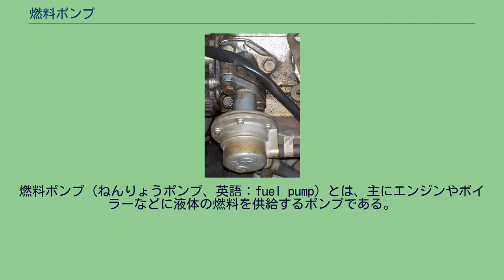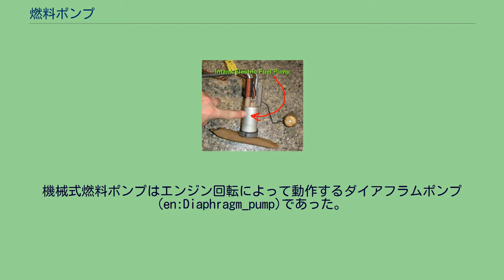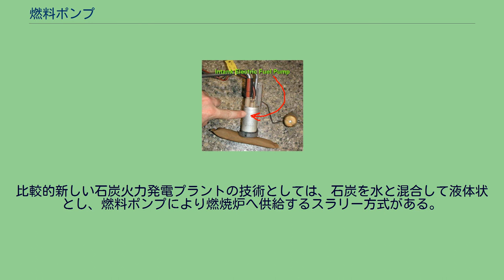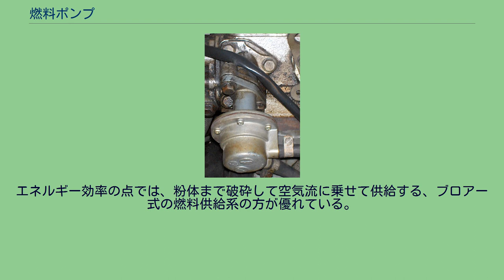燃料ポンプ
燃料ポンプ（ねんりょうポンプ、英語：fuel pump）とは、主にエンジンやボイラーなどに液体の燃料を供給するポンプである。
自動車に搭載される燃料ポンプには次のようなものがある。
一般に「燃料ポンプ」と言う場合は、フィードポンプを指すことが多い。
初期の自動車用エンジンやオートバイ用エンジンではエンジンより高い位置に燃料タンクを設置し、燃料をキャブレターへと自然流下させていたため、燃料ポンプは必要なかった。
しかし、エンジンと燃料タンクが離れている場合や、その後に一般的となった燃料タンクがキャブレターより低い位置となる配置の車輌では、低圧の燃料ポンプが必須となった。
また、現在では広く用いられるようになった機械式あるいは電子制御式の燃料噴射装置では、高圧式の燃料ポンプを使って燃料供給配管に高い圧力をかけるようになっている。
多くの場合、キャブレター仕様の車両は燃料タンクの外に設けられた機械式燃料ポンプを用いるのに対して、燃料噴射装置仕様の車両は燃料タンクの内部に納められた電気式燃料ポンプを使用する。
近年のガソリンエンジンの場合には、燃料タンク内に燃料搬出用の低圧燃料ポンプ、燃料タンク外にインジェクターに燃料を供給する高圧ポンプを配置して二重構成とする場合もある。
ディーゼルエンジンの場合には構造上、高い圧力の燃料ポンプが必須となるため、噴射ポンプと呼ばれる機械駆動式の高圧燃料ポンプが黎明期から用いられており、燃料タンクから噴射ポンプへ燃料を供給するプライミングポンプも一体化されていた。
コモンレール式では、ガソリンエンジンのようなソレノイドインジェクターを電子制御する方法となり、ポンプは燃料噴射機能の無い、燃料を高圧で供給するのみのサプライポンプとなった。
シリンダーヘッドに取り付けられた機械式燃料ポンプ 電子制御式燃料噴射装置が普及する以前のキャブレターを使用した車両には、燃料タンクから燃料をキャブレターのフロート室に供給するための機械式燃料ポンプが用いられていた。
機械式燃料ポンプはエンジン回転によって動作するダイアフラムポンプ(en:Diaphragm_pump)であった。
ダイアフラム式ポンプの内部には外部からの動力で往復運動する革や合成ゴム膜などのダイヤフラムが内蔵されており、燃料を一方向へ流すための逆止弁がポンプの出入り口に設けられている。
最も一般的な構成のダイアフラム式燃料ポンプはカムシャフトを利用するもので、OHVの場合はシリンダーブロック側面に取り付けられ、ダイアフラムに接するロッカーアームをカムで駆動し、OHCの場合にはシリンダーヘッドに取り付けられ、エキセントリックシャフトを介してポンプのプッシュロッドに伝える。
ダイヤフラムはこれらの外力によって押し上げられ、ポンプ内部のダイアフラムスプリングによって押し戻される。
この動きを繰り返すことで燃料の搬送を行うのである。
キャブレター内部に送り込まれた燃料はフロート室の内部のフロートを浮き上がらせ、一定の容量に達するとフロートバルブが閉鎖される。
この時、燃料ポンプから送り出された燃料はフロートバルブによって行き場を失うため、ダイヤフラム内部の内圧は上昇し、一定以上の圧力になるとリターン弁が開かれる。
そして燃料はリターンパイプを通って燃料タンクに戻されることになる。
しかし、こうしたキャブレター用燃料ポンプは、キャブレターのフロートバルブを押し戻さない程度の圧力（10 - 15psi）でしか動作しないため、エンジンの熱でポンプ本体や配管が熱せられると燃料が沸騰して燃料ポンプ内部に気泡が入ると、十分に燃料の圧送が行えなくなる。
その結果、燃料の供給量が不足してパワー不足やエンジストールに至ることがある。
また、ダイアフラム式ポンプは構造上、ダイアフラムから燃料が漏れてしまうとシリンダーブロックやシリンダーヘッド内部に燃料が流出して、エンジンオイルを希釈してしまう恐れがある。
また、元々弱い圧力でしか燃料を吸入しないため、漏れがごく僅かな場合であっても、エンジンを作動させずに長く放置した場合には、ポンプ内部や燃料配管内に気泡が滞留してしまい、再始動の際に燃料がなかなか送られないトラブルも発生しやすい。
機械駆動方式のダイアフラム式ポンプでは、エンジンの駆動力を使用するため常に一定の馬力損失が生じる欠点もあり、キャブレター仕様のエンジンでも電動式の燃料ポンプに置き換えられたものが存在した。
ダイアフラム...